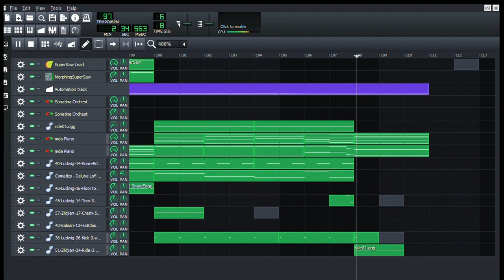ballad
wrote this 5 years ago and never bothered to upload it. hope you enjoy!!!